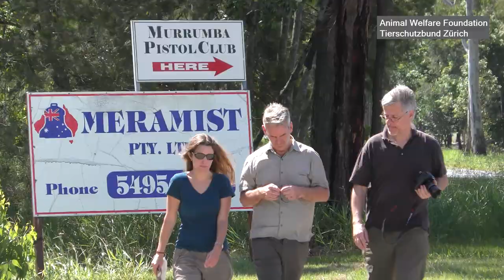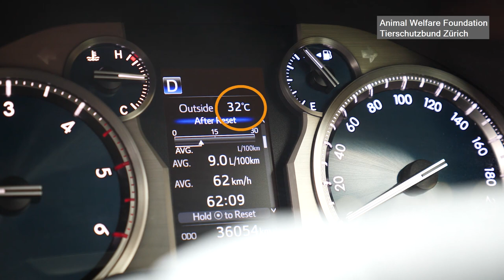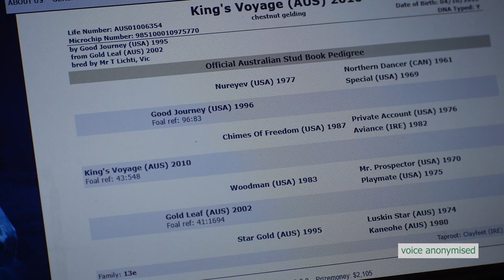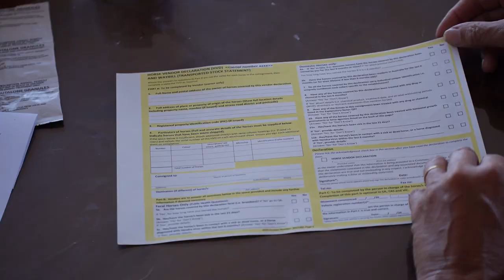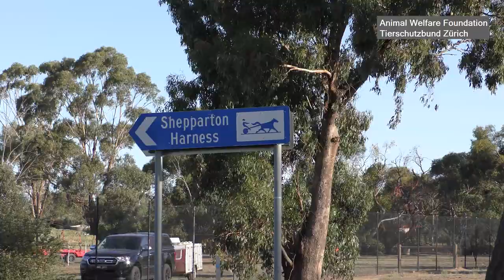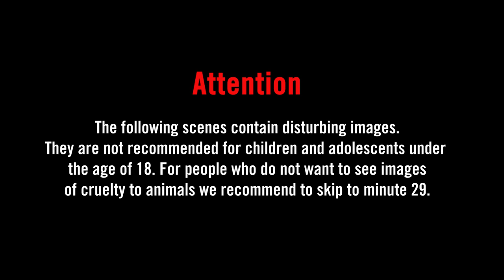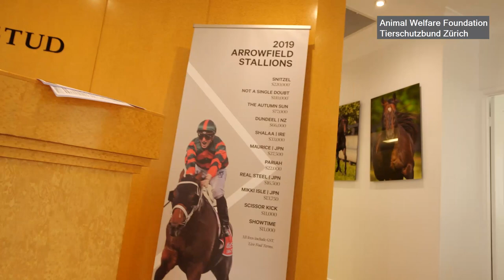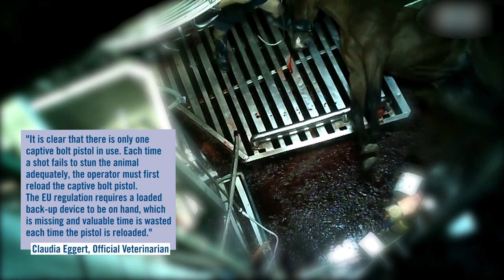Victims of the betting industry: "Wastage" – Horsemeat for EU and Swiss importers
Tierschutzbund Zürich (TSB) and Animal Welfare Foundation (AWF) have been reporting about the torturous production of horsemeat overseas since 2012. New investigations in Australia show the poor conditions during transport, at auctions, assembly centres and the EU-approved abattoir Meramist. Horses are transported over long distances in cattle trucks which are completely inappropriate for them. They are brutally mistreated with sticks and electric shocks. Feed, weather protection and veterinary care are insufficient or completely lacking. A large number of horses are not stunned correctly and are bolted up to five times. Some horses still show signs of consciousness when being hoisted and bled out. The investigations, carried out over a period of more than two years, clearly show that these are not individual cases – this is systematic torture. The European importers, among them the Belgian company Multimeat and the Swiss import association VPI, have long claimed to have animal welfare issues in overseas slaughterhouses under control with manuals and audits. How much more evidence do they need?

Furthermore, Australian horsemeat poses a health risk for European consumers. More than 50 % of the slaughtered horses are former racehorses, called “wastage” in Australia, and the risk of drug residues in their meat is particularly high. Racehorses that are no longer profitable are discarded at Meramist, about 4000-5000 each year, and slaughtered for export only. Some of them have raced just a few weeks before slaughter.

Tierschutzbund Zürich, Animal Welfare Foundation, Coalition for the Protection of Racehorses, Dier&Recht, GAIA, Italian Horse Protection, Welfarm and Eurogroup for Animals call on the European importers and the EU Commission to stop horsemeat imports from Australia, since compliance with the applicable EU requirements regarding animal welfare and traceability cannot be guaranteed.